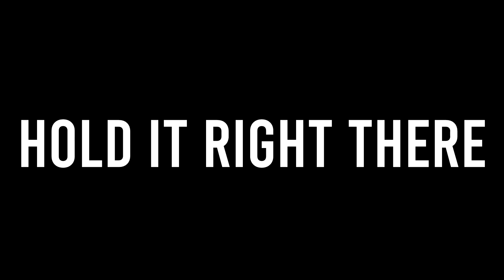Can You Transfer Your Account To The NEW GTA Online?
GTA 5 PS5, Rockstar Games announcement on the PS5 reveal, a lot of people were excited for GTA 6 or Bully 2 or at least a New game but it was a re-release of GTA 5 on PlayStation 5, but can we transfer our accounts to the new GTA Online on PS5 & Xbox Series X in this "GTA V Online" video: Can You Transfer Your Account To The NEW GTA Online?

This "GTA 5 remastered" info video tells you about what Rockstar just announced for PS5, some people were hoping to see Bully 2 or a GTA 6 trailer from Rockstar Games at the PS5 reveal and a Bully 2/GTA 6 Release date but we got GTA V... again for the PS5 and Xbox series X. There will also be a free version of GTA 5 Online for PS5. I talk about a possible GTA 5 character transfer for PS5 & Xbox Series X, hopefully you have the opportunity to transfer your character to GTA Online PS5 and Xbox Series X